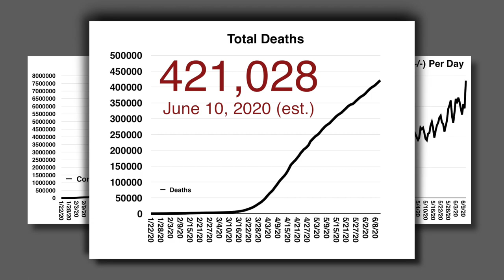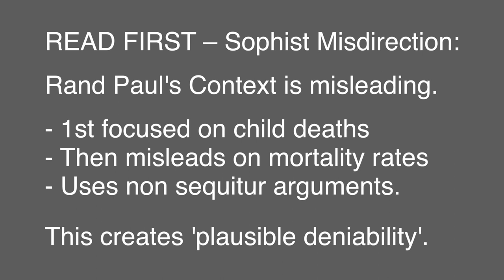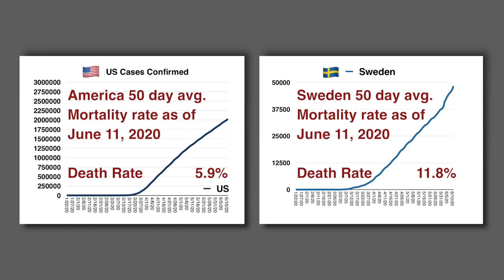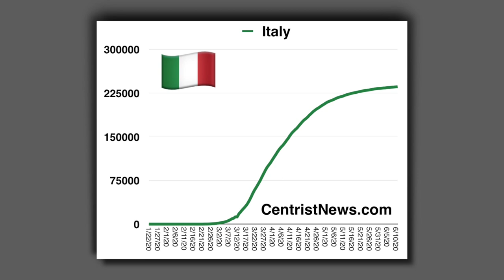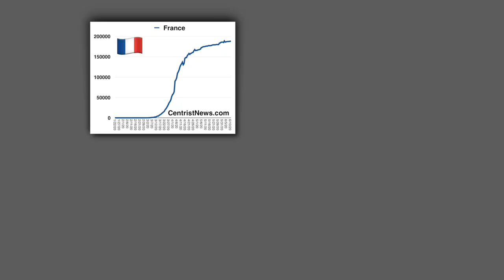Ah Yes, The Mid June RANT Re The Liar in Chief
To paraphrase James T. Kirk from Star Trek IV, 'colorful metaphors' happen. COVID-19 cases continue to rise globally with America and Brazil in the lead. But USA is ahead of Brazil on deaths. Mr. Trump, you predicted we would get tired of all you winning. Well, we're not just tired, we're dying.

All this and Trump is exacerbating the George Floyd protests by encouraging 'dominatin of protestors. America was born as a protest. It's part of our history. But Trump doesn't care about America, he cares about getting reelected.

Lastly, there is Ran Paul, getting pretty much everything wrong. Doesn't anyone care about evidence anymore?